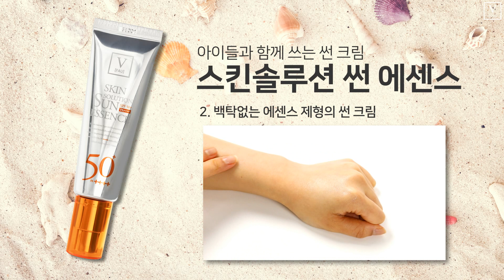[파우] [FAU] 선크림 3종 비교해보기 Compares those 3 types of FAU Sunscreen!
제품력으로 승부하는 파우 썬케어!

나에게 꼭 필요한 썬 제품을 파우에서 찾아보세요 :)

✔건조하고 민감한 피부를 위한 썬에센스
✔더운날씨에 녹아내리는 피부를 위한 쿨썬크림
✔손에 묻지않게 간편한 썬케어 퍼프썬크림

[제품 정보]
1. 파우 스킨 솔루션 썬 에센스
FAU SKIN SOLUTION SUN ESSENCE
36,000원

2. 파우 톤 업 쿨 썬크림
FAU TONE UP COOL SUN CREAM
36,000원

3. 파우 스킨 솔루션 썬 크림
FAU SKIN SOLUTION SUN CREAM
39,000원